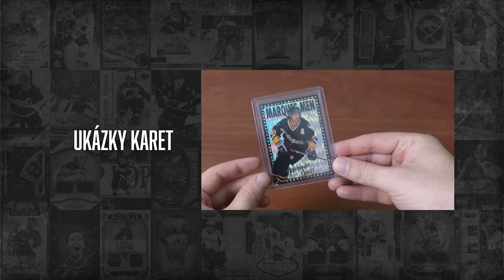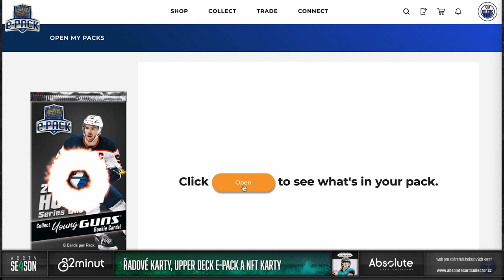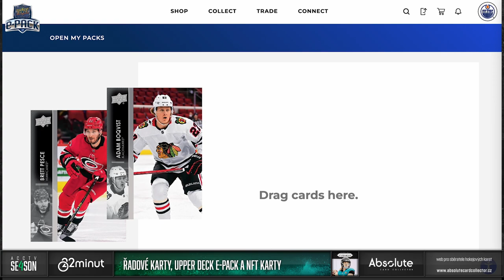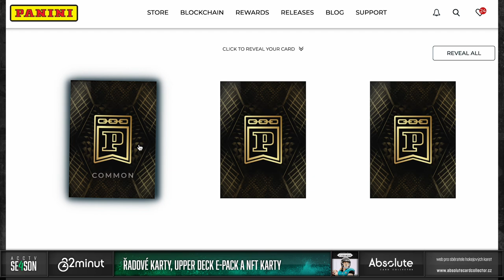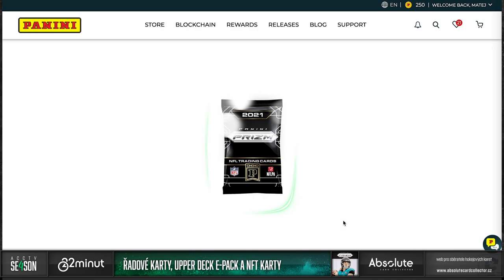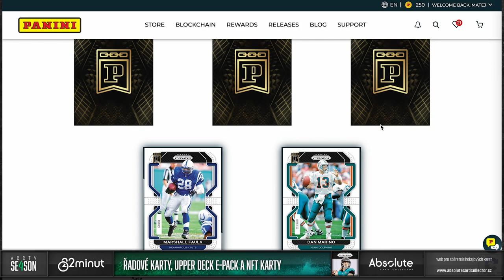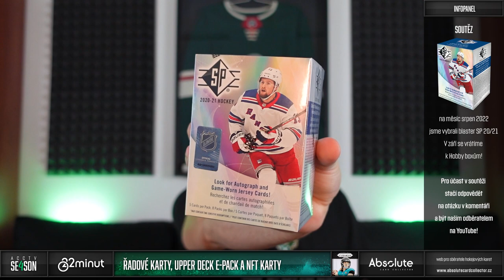22 minut: Řadové karty, Upper Deck e-Pack a NFT karty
Dnes se zaměříme na řadové karty. Jaký názor na ně mám já a jak se s nimi vypořádáváme u nás na webu. Mrkneme se na internetové rozbalování od Upper Decku a nakoukneme do světa NFT.

Každý měsíc soutěžíme o jeden box! Můžete se účastnit pod jakýmkoliv videem vydaným v daný měsíc. Za každý podmínky splňující komentář pod videi získáte jednu pozici do losování. Přes prázdniny malinko polevíme a v září si dáme pořádnou cenu! Tento měsíc to bude blaster UD SP 2020-21!

Soutěžit můžete do 10. dne následujícího měsíce. Poté vybereme vítěze!

SOUTĚŽ O RC KARTU MCDAVIDA!